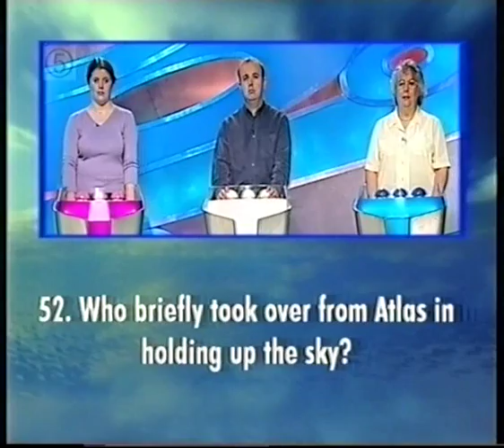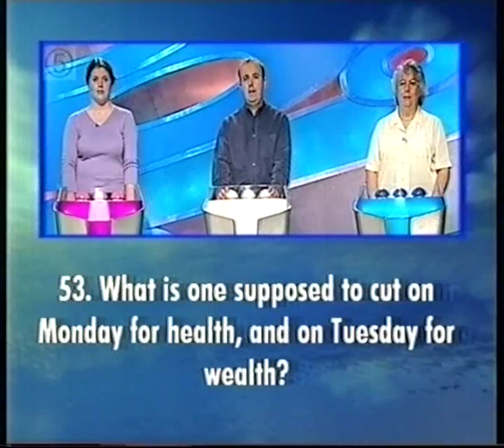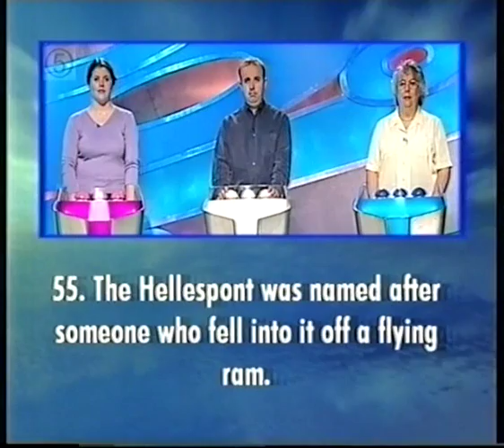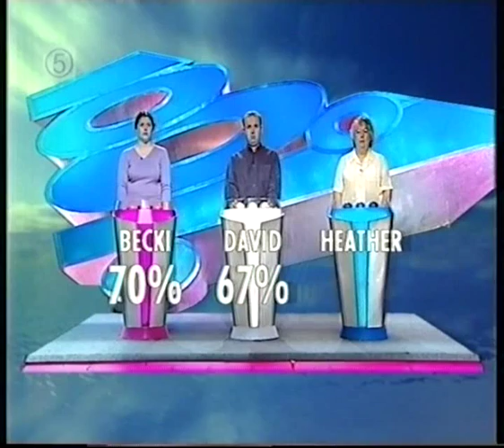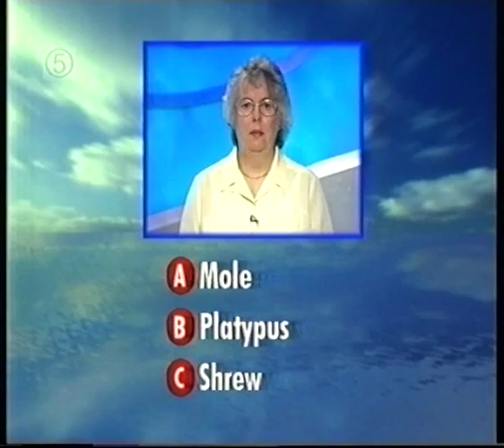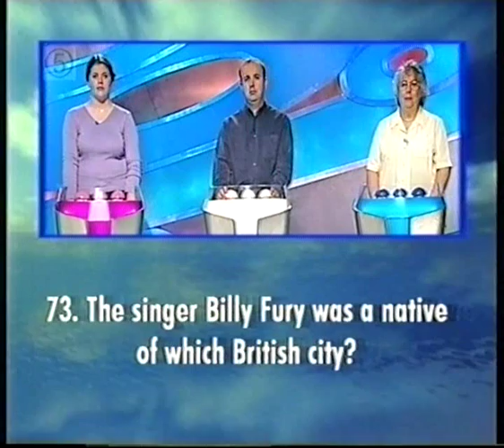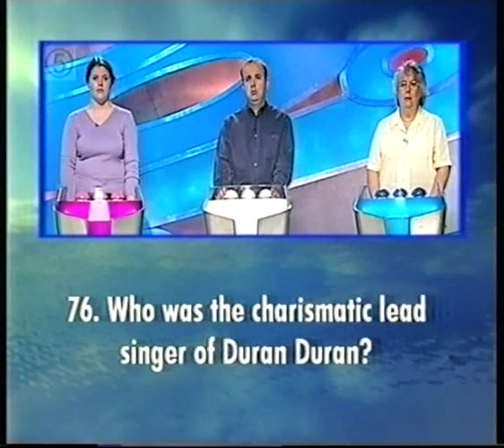100% quiz show (Channel 5) from 2000 (part 2 of 2)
Second part of this episode of 100%.